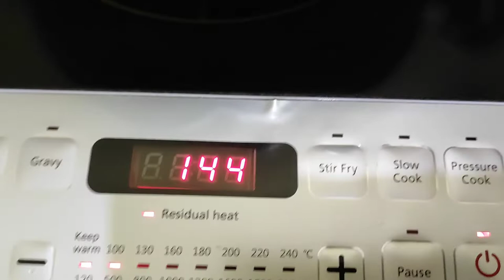Please Don't Do This banglavlog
Please Don't Do This...